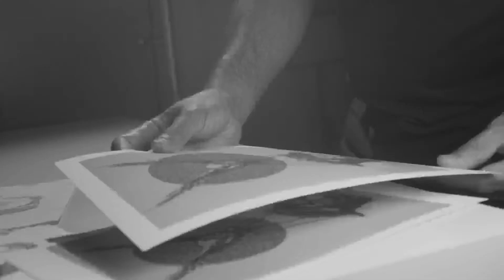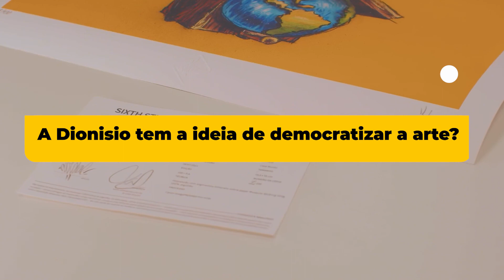Inspire-se E-commerce Brasil com Dionísio Ag: entenda como obra de arte e e-commerce tem tudo a ver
A Dionisio.Ag, agência full service especializada em arte que nasceu para unir empresas a artistas, expandiu sua atuação no mercado da arte brasileira lançando a Dionisio Store, um e-commerce voltado para colecionadores e amantes da arte que procuram obras exclusivas.

Victor Barros - Founder Dionísio Ag eJean Paschalis - Founder Dionísio Ag, explicam neste vídeo: como é feita a compra de uma arte no site da Dionísio? Se na pandemia as pessoas começaram a valorizar mais a arte? E como arte e e-commerce tem tudo a ver! Inspire-se.